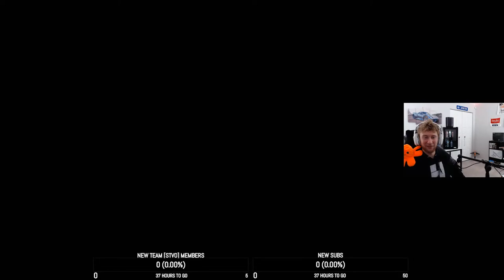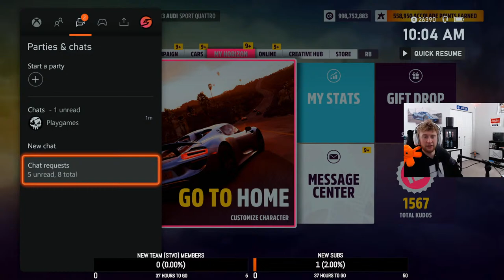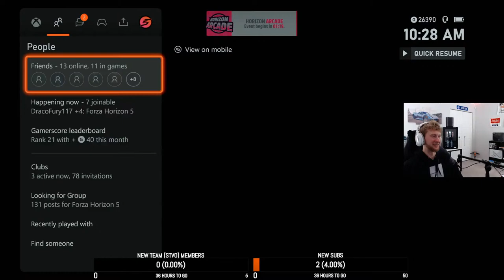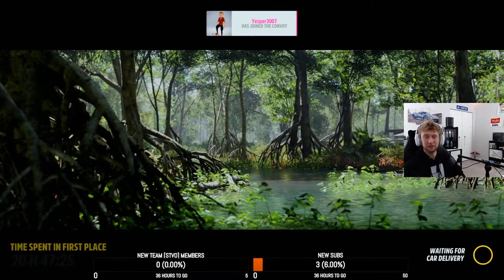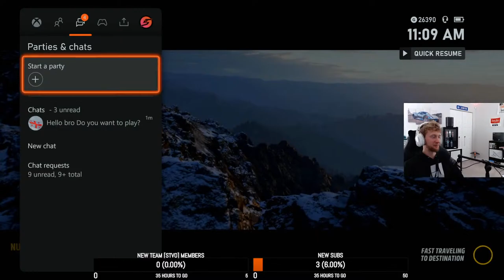HOW TO GET WULING SUNSHINE Forza Horizon 5 Update 4 AUTUMN Festival Playlist Completion FH5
Forza Horizon 5 how to get the NEW EXCLUSIVE CHINESE CAR Wuling Sunshine S unlock in Forza Horizon 5 via the Autumn Festival Playlist FH5 Update 4 Series 4 Live Stream! How to get the Wuling Sunshine S in FH5 as the Autumn 25 point season reward car. Also at 40 points how to get the Rimac Concept 2 in Forza Horizon 5! This is a Forza Horizon 5 Update 4 live stream showing you how to do the Series 4 Festival Playlist completion in Forza Horizon 5 including:

Forzathon Weekly Challenge Country Rivals USA VS Germany (How to get 5 Crash Landing Combo Skills in FH5)

Forzathon Daily Challenges

Autumn Forzathon Shop

Horizon Arcade Mini Games

The Trial Full Speed Ahead

Seasonal Playground Games Contact Sport

Seasonal Championships:

Home Street Home

Super Sonic

The Big Leagues

Autumn Photo Challenge FASTTRACK

Horizon Open Good Sport 5 Clean Start Skills

Collectibles Two-Wheel Challenger SMASH 10 Bicycles Forza Horizon 5

Monthly Rivals Estadio Circuit

FH5 Club - TEAM STEVIO [STVO]

Related:
AR12Gaming
Don Joewon Song
JackUltraGamer
Ericship 111
Jakexvx
HokiHoshi
BlackPanthaa
DUBS
Forza Horizon 5 Clips